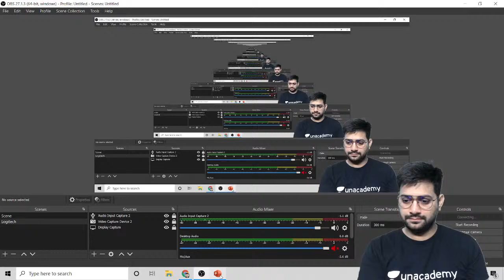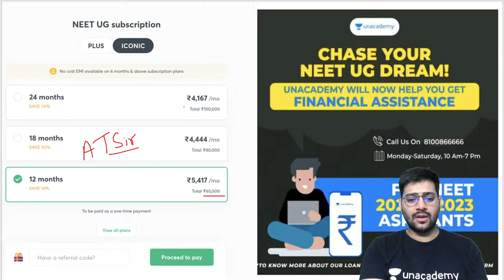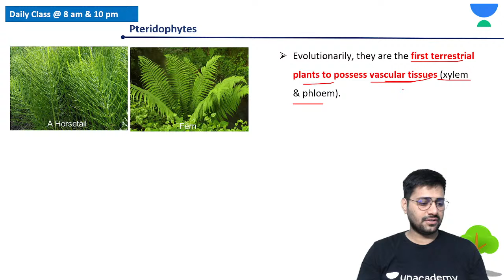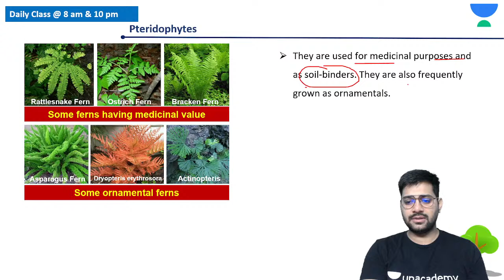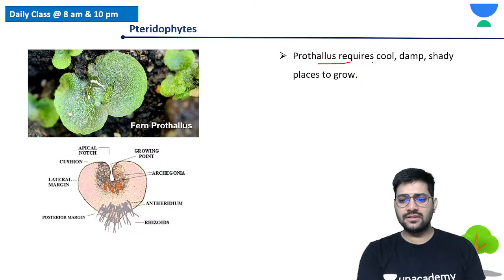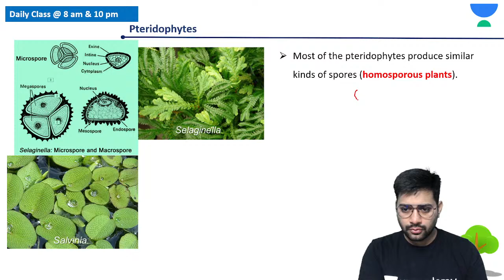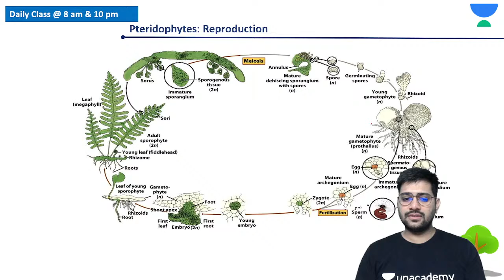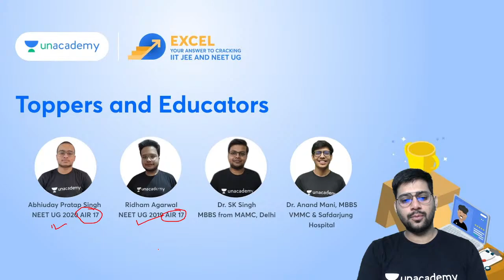Plant Kingdom | Lecture 4 | Biology | NEET 2022/23 | PerfectioNEET | Anurag Tiwari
In this session, Anurag Tiwari will be teaching about Plant Kingdom for NEET Biology. He also shares his various strategies and preparation which help to crack the NEET examination.

👉🏻 Anurag Tiwari and other top Educators are teaching live on Unacademy.

Unacademy Subscription Benefits:
1. Learn from your favorite Educator
2. Dedicated DOUBT sessions
3. One Subscription, Unlimited Access
4. Real-time interaction with Teachers
5. You can ask doubts in a live class
6. Limited students
7. Download the videos & watch them offline